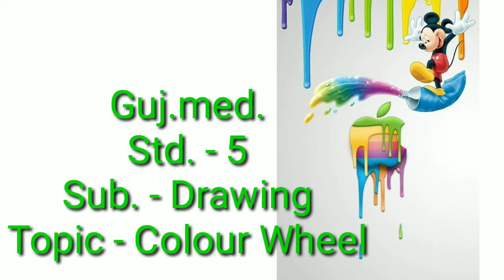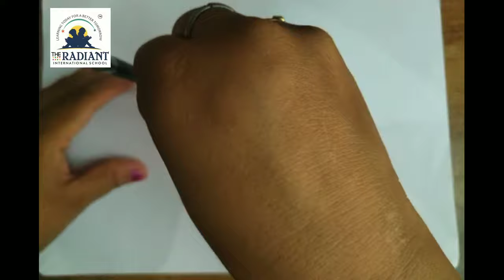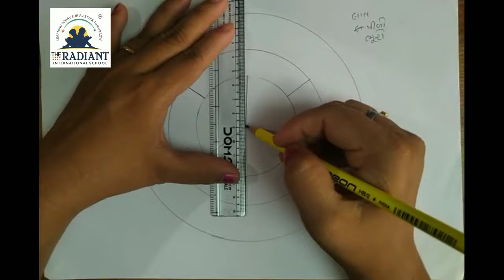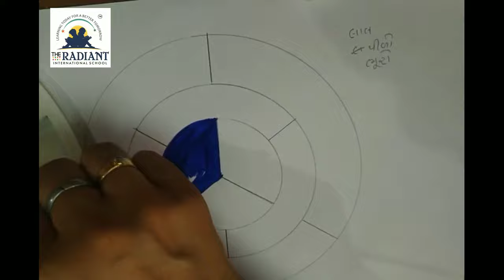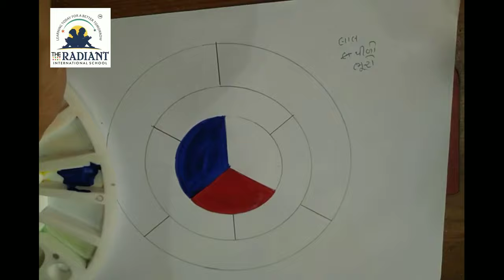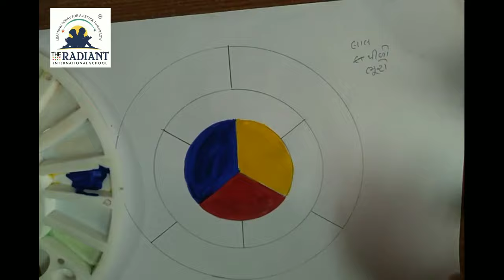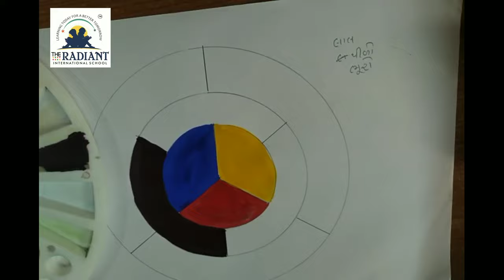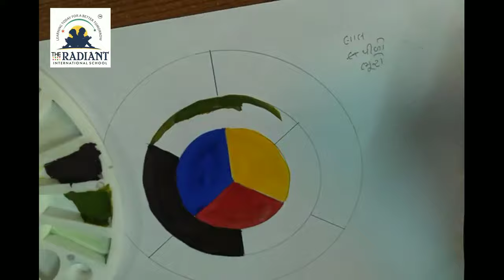Guj med Std 5 Drawing topic colour wheel